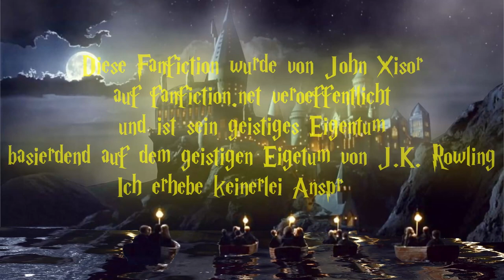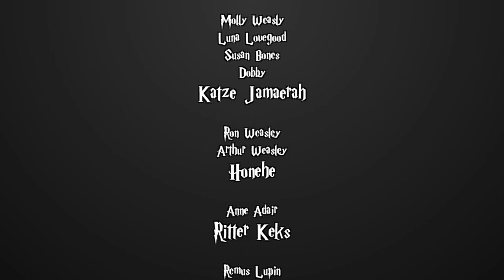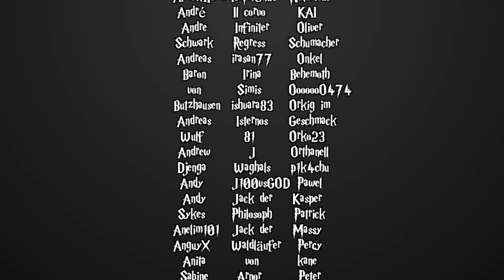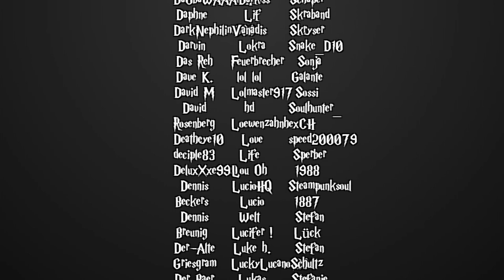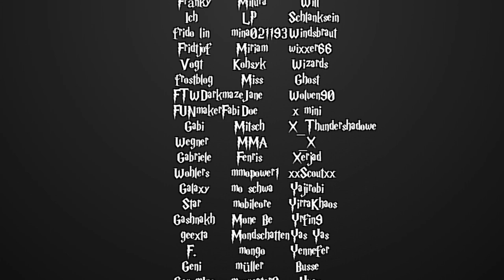[Fanfiction] Harry Potter und die Schatten der Vergangenheit -81.1- Eine kleine Aussprache